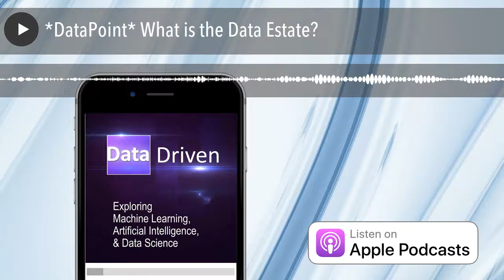*DataPoint* What is the Data Estate?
In this DataPoint, Frank talks about the term "Data Estate" in front of an actual estate.